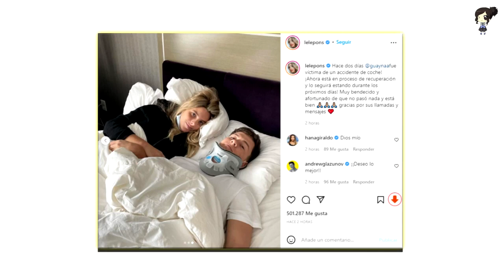Guaynaa Sufre Terrible Accidente Y Lele Pons Lo Ayuda Con Su Recuperación